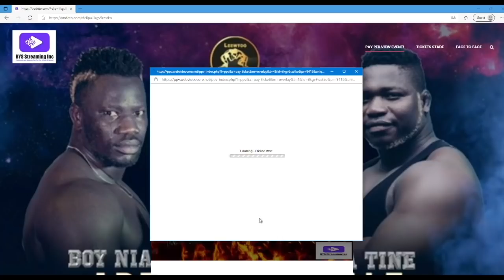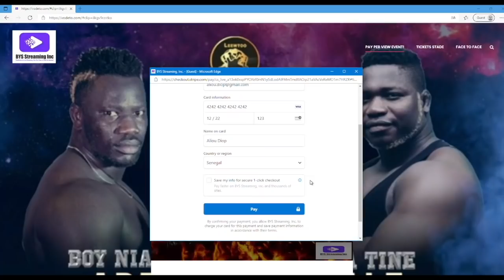🔴 Crie de coeur des journalistes et les acteurs de la lutte